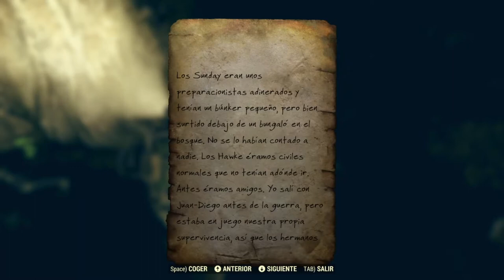Fallout 76 - Misiones de Beckett - Parte 4 - Oferta y Demanda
Hola amigos, en este video seguimos con las misiones de Beckett y vamos a buscar un suministro de musculeína a la cueeeeevaaaa, donde nos aviso el loco de Sage que estaban escondidas en el refugio de Hawke.